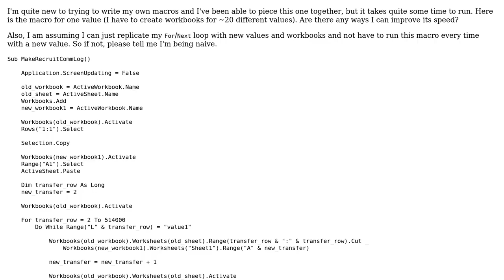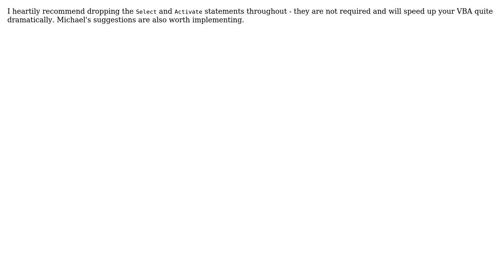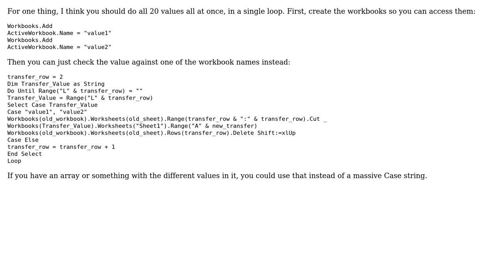Code Review: Cut specific rows and paste to new workbook faster (2 Solutions!!)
Code Review: Cut specific rows and paste to new workbook faster

With thanks & praise to God, and with thanks to the many people who have made this project possible! | Content (except music & images) licensed under CC BY-SA | Music | Images & others | With thanks to user Scoptr user Jamal user Dave user braX and the Stack Exchange Network Trademarks are property of their respective owners. You are responsible for your own actions.